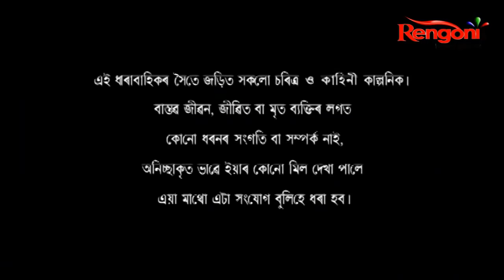Begum-Jaan || EP-104 || 30.11.2020